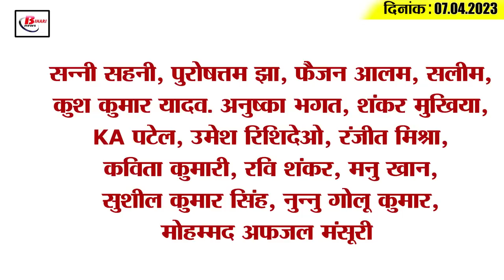Get Today Bihar Evening breaking news of 7 April 2023 on corona update, Pawan singh, Shardul thakur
Get Today Bihar Evening breaking news of 7th April 2023 on corona update, Pawan singh, umesh Kushwaha, Shardul thakur.

1. These people will be allowed in the Janata Darbar of the CM to be held from April 10

2. Hearing on Manish Kashyap case in Supreme Court on 10th April

3. CM-Deputy CM together inaugurated TBM of Patna Metro project

4. Samar Singh arrested in Bhojpuri actress Akanksha Dubey's death case

5. Singer Abhijit said this to his son regarding Bihar

6. Alert regarding Friday prayers in Sasaram

7. Neha Singh Rathore's taunt on Ram Navami violence

8. Iftar party at CM Nitish's house today

9. Number of corona patients reached 46 in Bihar
10. Changes in Dawat-e-Iftar at Rabri residence

11. PK's taunt on the leaders of Bihar

12. Umesh Kushwaha's reaction regarding MLC election

13. JDU submitted memorandum against Samrat Chaudhary to DM

14. Irfan Pathan's statement regarding Shardul Thakur

15. Know what is the rate of petrol and diesel in Bihar today